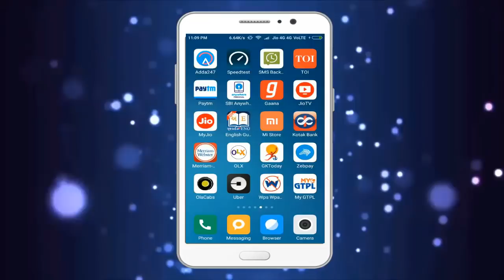Reasoning Tricks for TET, TAT, HTAT | Exam Paper Solution | Most IMP Reasoning in Gujarati For TAT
The reasoning for TET, TAT, HTAT | Exam Paper Solution | Most IMP Reasoning in Gujarati For TET, TAT, HTAT

નોંધ: પ્રશ્ન-1 નો જવાબ કૌશિક આવશે.

અત્યાર સુધી ના દરેક Competitive Examination માં મુન્જાવતો સવાલ એટલે રીસનીંગ  જે દરેક એક્ષામ માં હોય જ છે તો ગુજરાત જોબ્સ ટ્યુટોરીયલસ લઇ ને આવી રહ્યું છે ખાસ તમારા માટે રીસનીંગ સીરીજ જે તૈયાર કરેલ છે ખાસ ફેકલ્ટીઓ દ્વારા તો જોવાનું ચૂકશો નહિ. ગમે તો શેર જરૂર કરશો. આવનારી TET, TAT, HTAT ની પરીક્ષા માં પ્રશ્નો આમાં થી જ પૂછાશે.

TAT Exam Paper Solution,
TET Exam Paper Solution,
HTAT Exam Paper Solution,

edu safar reasoning, reasoning in gujarati, tat material for english, tat material pdf download, tat material 2018 pdf, reasoning video gujarati, tat 2 material 2018, tat exam material pdf,

tat exam paper 2018 answer key, tat exam paper solution 2018, tat exam paper 2018 pdf, tat exam paper 2017 pdf,
tat paper 2018, tat paper solution 2018, tat exam answer key 2018, tat exam paper 2018 pdf download,

👉TAT, TET, HTAT Most IMP Reasoning

👉 ઘડિયાળ ના બધા વિડીઓ જોવાનું ચૂકશો નહિ,